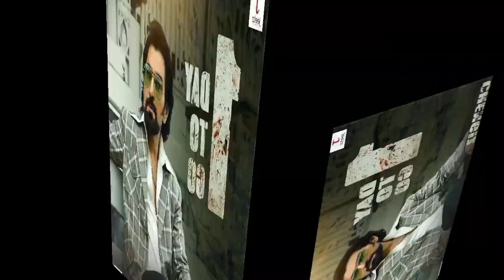Chengiz Vs Kisi Ka Bhai Kisi Ki Jaan Box Office Collection | জিত কি পারল সালমান খানকে হারাতে